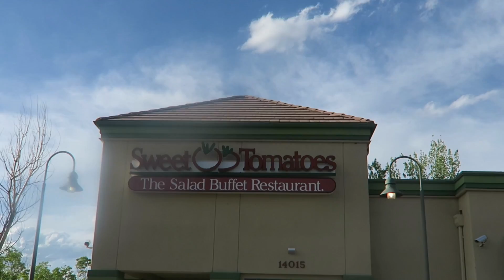WHY I WILL NEVER VLOG EVERY DAY....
✦CATS✦
Yes, I made my cat's an Instagram account:

✦Kendall Rae✦
8700 E JEFFERSON AVE